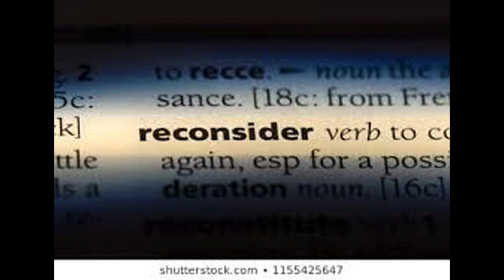Lindsey Buckingham: Reconsider (Javier Pacheco) FRITZ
LIndsey Buckingham sings "Reconsider" (Javier Pacheco) in Fritz, the band's first recording, at Action Recorders, San Mateo, February 1968. Stevie Nicks and Brian Kane had barely joined the band almost three months prior. This cut features Lindsey singing lead and on guitar, Stevie Nicks on tamborine and vocals, Brian Kane on bass, Bob Aguirre on drums, and Javier Pacheco on Hohner Clavinet and Vox Organ.

Slide Show by Javier Pacheco